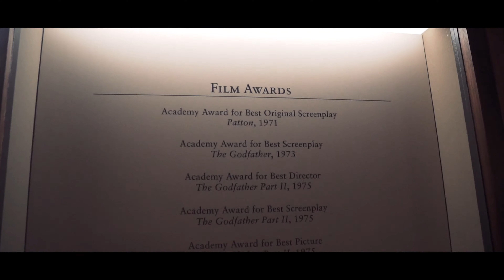CHRISTMAS PARTY (EPISODE 26) | ALEX SORTO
Gear used:

Sony a6500
Sony E-Mount 35mm Lens
Zeiss E-Mount 16-35mm Lens
DJI Osmo
iPhone 7 Plus
Rode Mic
Manfrotto Light
Hand Extension